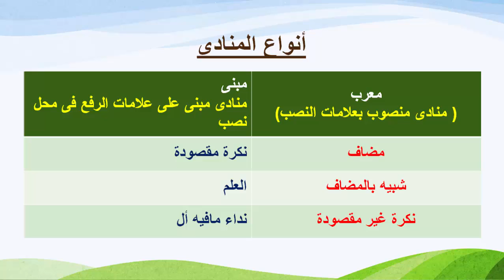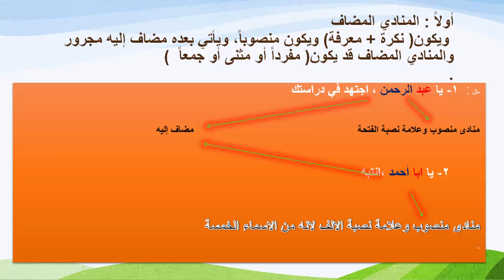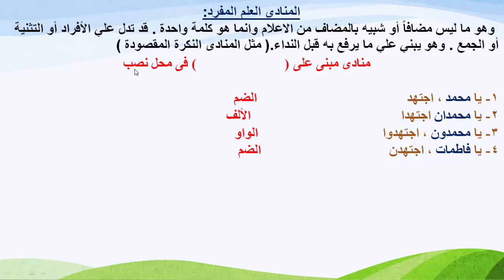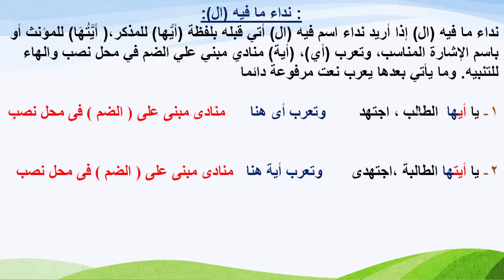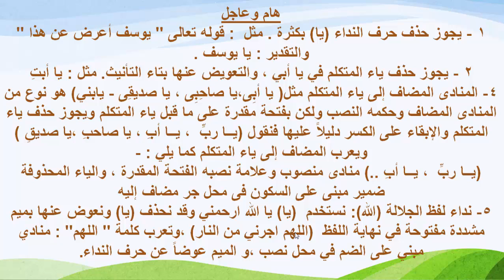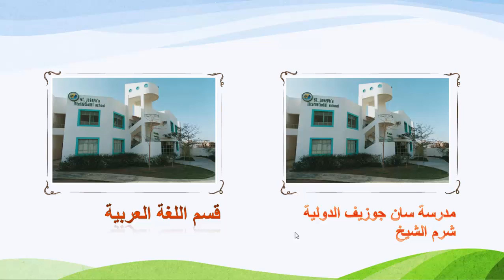نحو أسلوب النداء الوحدة الاولى الثالث الاعدادى